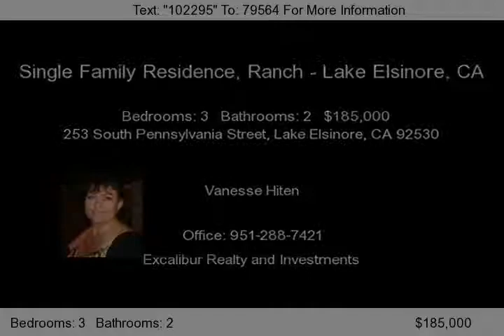253 South Pennsylvania Street, Lake Elsinore, CA 92530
HUD Home.  Great single story floor plan surrounded by the beautiful Ortega Mountains, this Craftsman style home with brick exterior accents will invite you in.  Upgraded with neutral tile flooring, this open floor plan is bright and welcoming.  Entertain in your formal living and dining rooms, and move to the over sized family room complete with fireplace and media niche.  The gourm...